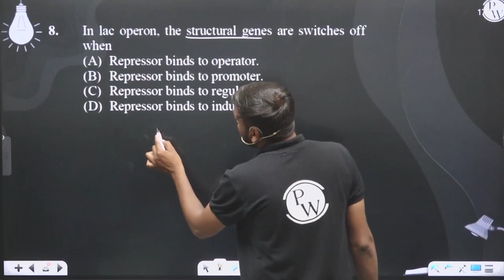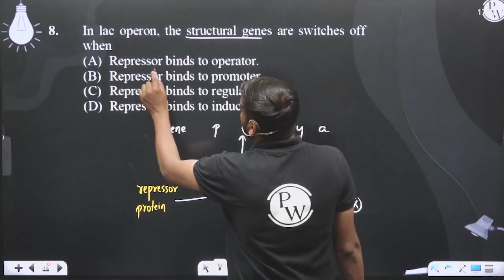In lac operon, the structural genes are switches off when&nbsp;....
In lac operon, the structural genes are switches off when&nbsp; 📲PW App